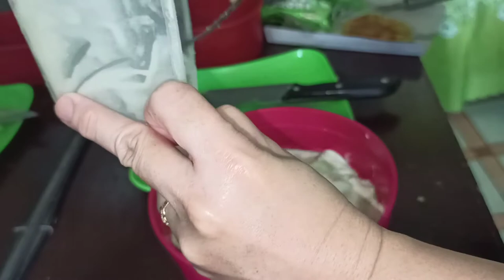ICE CREAM NA CAKE PA, PAANO? Fudgee Barr Ice Cream Cake | Dory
vlog no.28